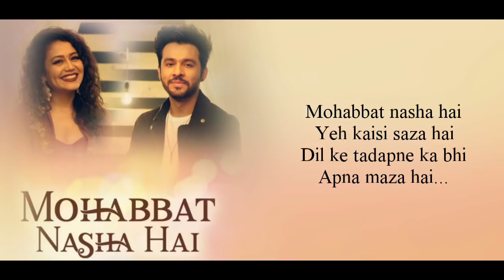"MOHABBAT NASHA HAI" Full Song With Lyrics ▪ Tony Kakkar & Neha Kakkar ▪ Kumaar ▪ Hate Story IV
Song: Mohabbat Nasha Hai
Singers: Tony Kakkar & Neha Kakkar
Lyrics: Kumaar
Music Label: T-Series